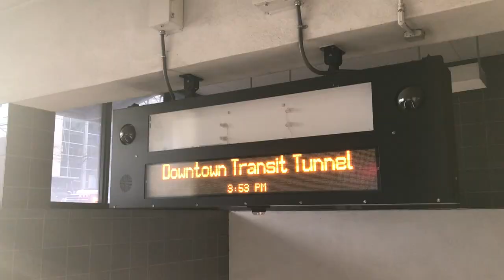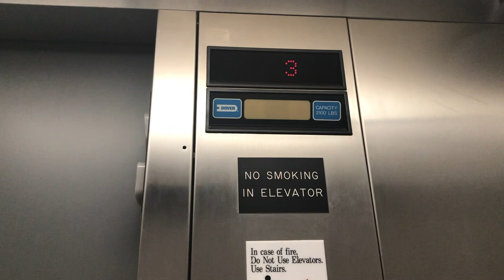SEATTLE VLOG Part. 2 // Vashon Island, Downtown and Thanksgiving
An other part of my travel in the US, just to remember and make memories.